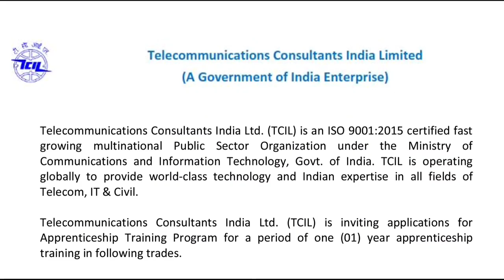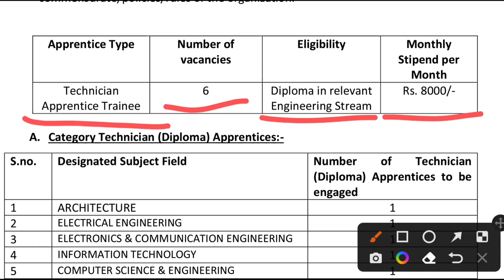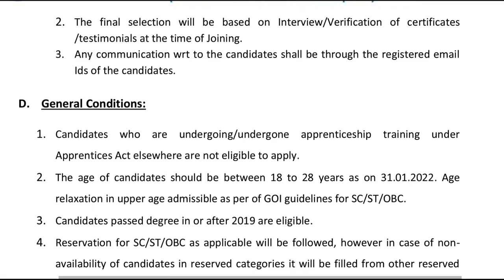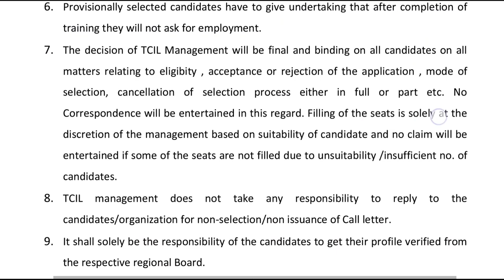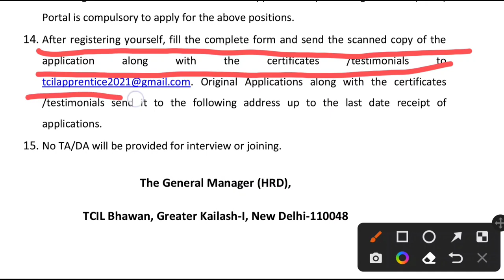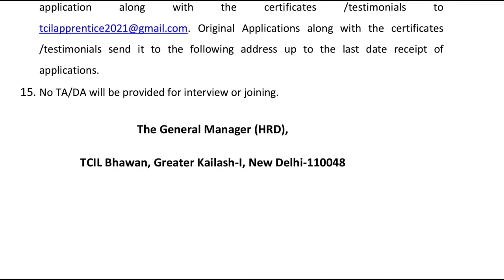TCIL डिप्लोमा अप्रेंटिश वेकैंसी 2022/Architecture/EE/ECE/IT/CSE/CIVIL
TCIL भारत सरकार का एक उपक्रम है । आर्किटेक्चर/इलेक्ट्रिकल/इलेक्ट्रॉनिक्स/इन्फॉर्मेशन टेक्नोलॉजी/कम्प्यूटर साइंस/सिविल के डिप्लोमाधारी छात्रों हेतु अप्रेंटिश वेकैंसी ।